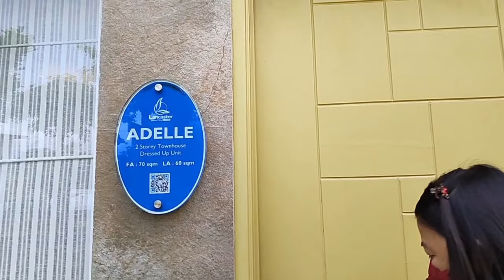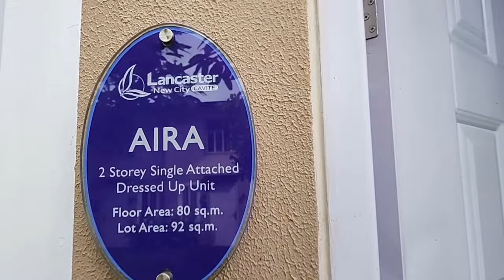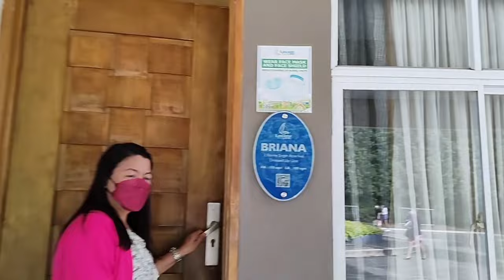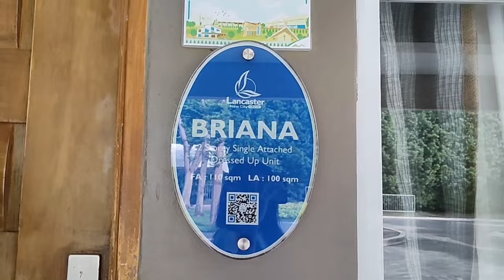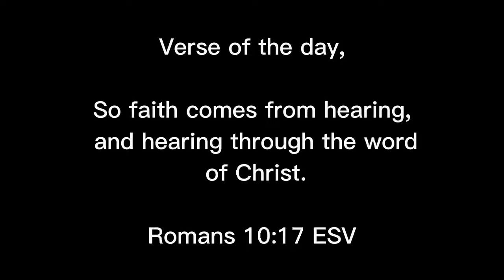1 Hour Vlog Sa Lancaster Site | cate moreno anoos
1 Hour Vlog Sa Lancaster Site | cate moreno anoos

EDITOR:
CapCut &